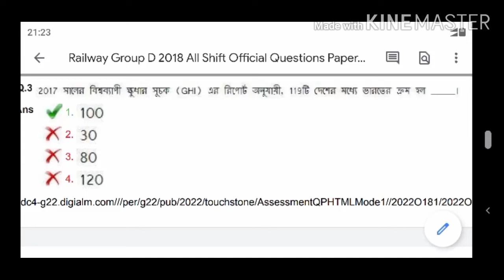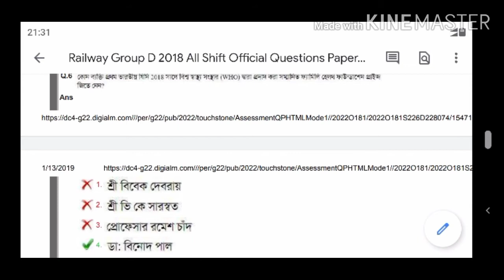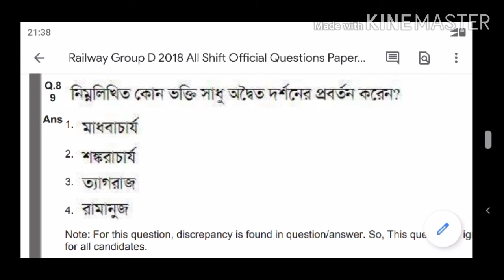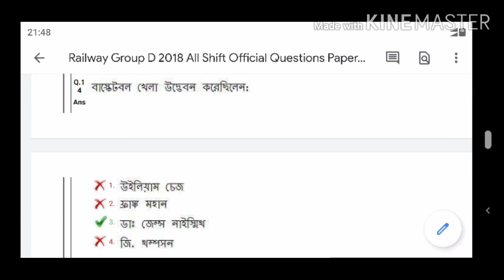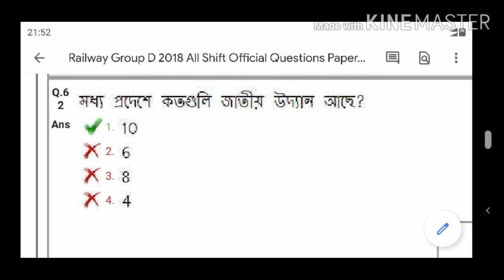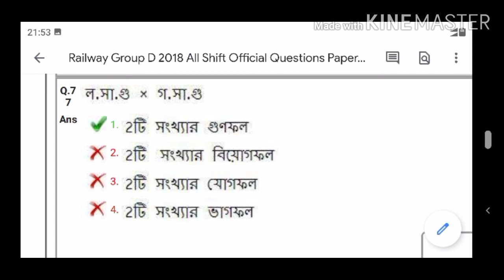RRB General Awareness 1